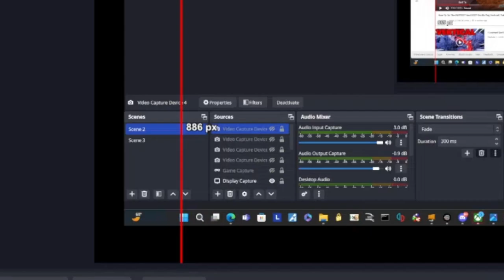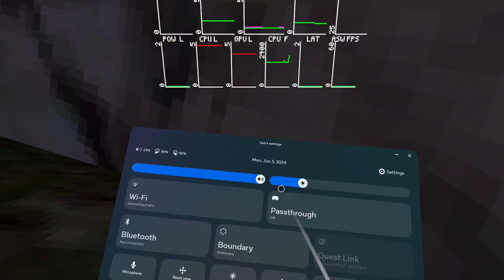LEARNING SOMETHING NEW...